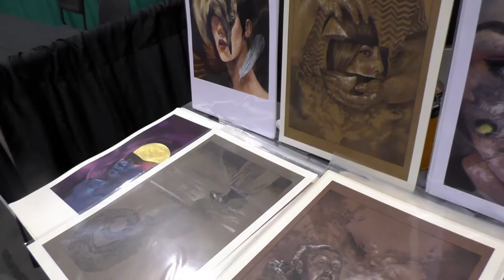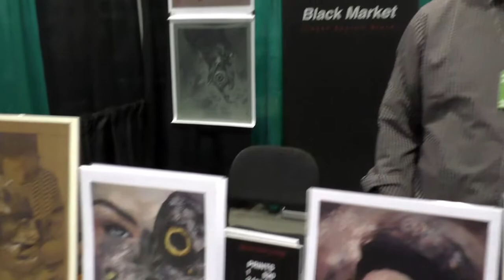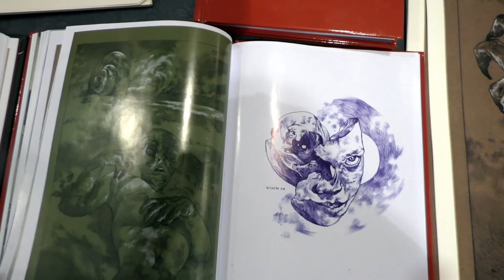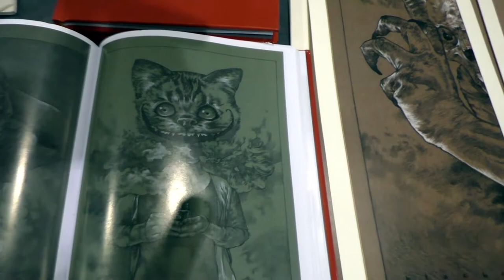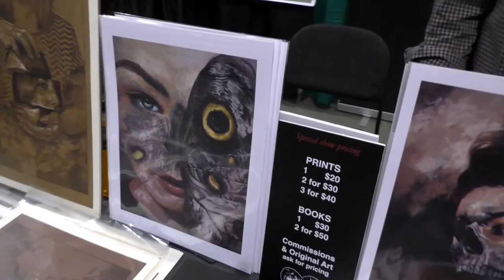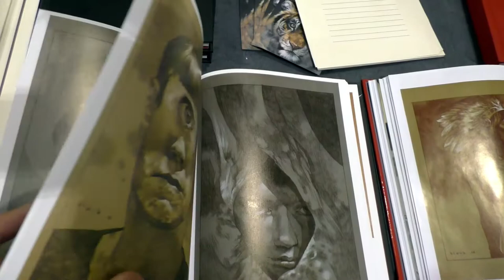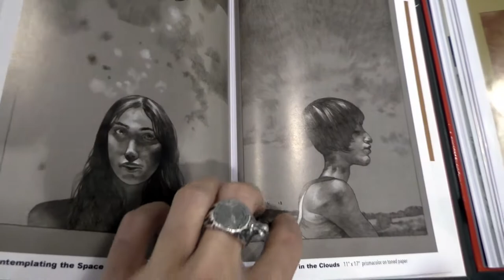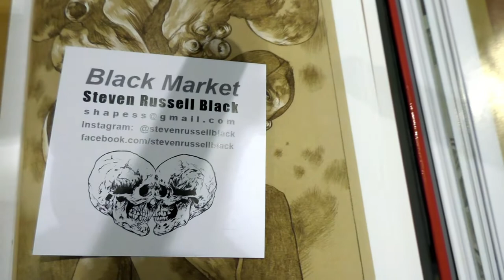Steven Russell Black APE2017 Artist Interview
Steven Russell Black (Black Market) is an illustrator and cover artist whose done work for . He attended APE (the Alternative Press Expo) to promote his fine art prints and his new book, Black Market.  There are two currently available, and he is working on the third.   You can check out Steven Russell Black's work at:
His Instagram: @stevenrussellblack